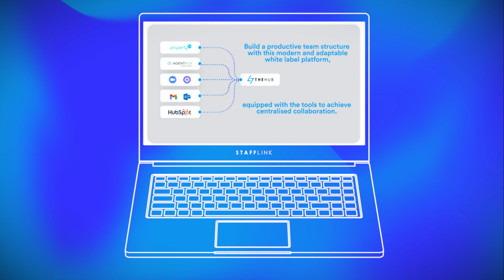StaffLink | The Hub 2022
StaffLink's Agency Hub is tailored to your agency and will draw together your agency workflow tools and software into one accessible and trackable system. It is designed as a collaborative team space that can be accessed by all staff, whether they are working from home, in the office or out of the country.